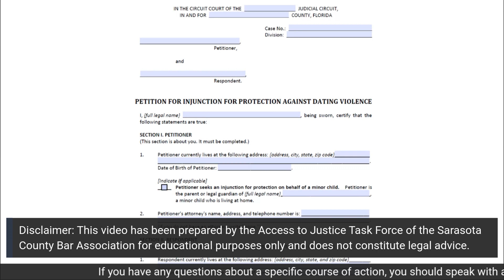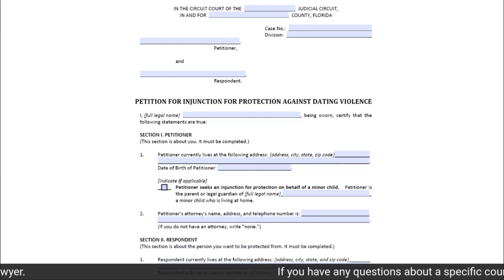Petition for Injunction for Protection Against Dating Violence - Section 1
Form 12.980(n)